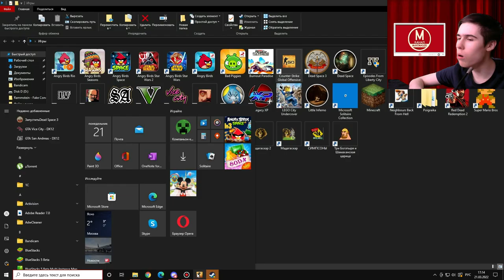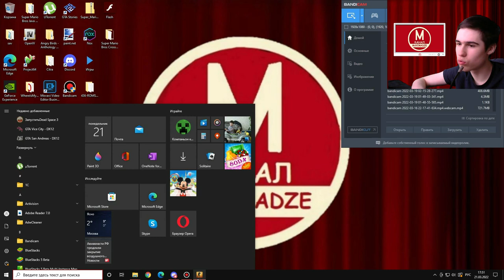Центр Скалолазания - Counter-Strike: Global Offensive №14